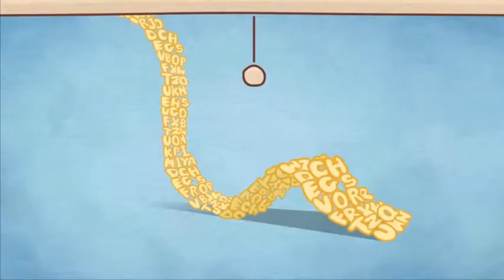martha.marthp4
Martha was a glitchy dog